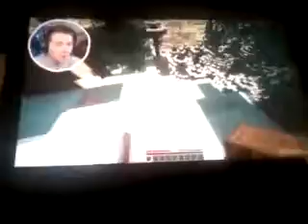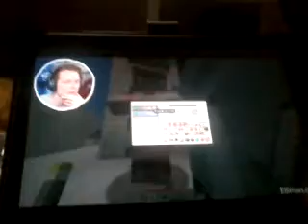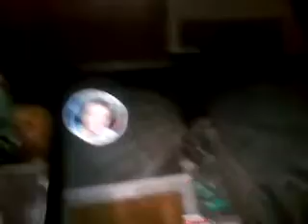Reacting to YTP dantdm wants to die in minecraft hardcore